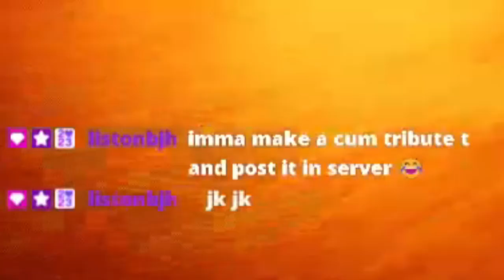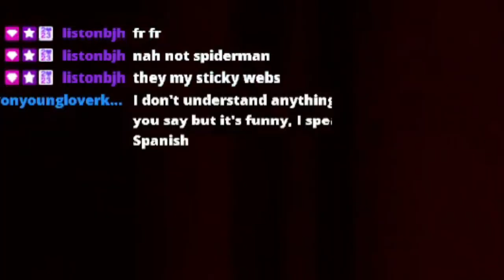A DOG AND A CENTIPED!!! | POPPY PLAYTIME CHAPTER 2 PART 2!